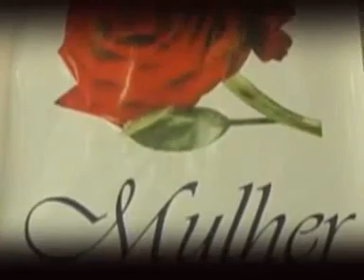As mulheres que fazem a Segurança Pública de Goiás.avi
As mulheres que fazem a nossa segurança pública de Goiás estão de parabéns, pois a cada dia vêm conquistando seu espaço na sociedade moderna e, melhor ainda, com muita competência.